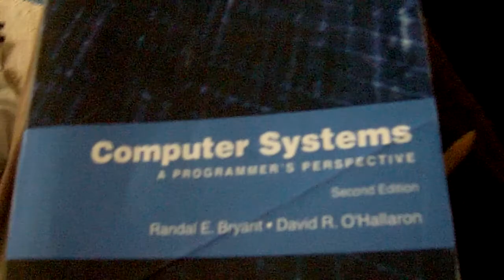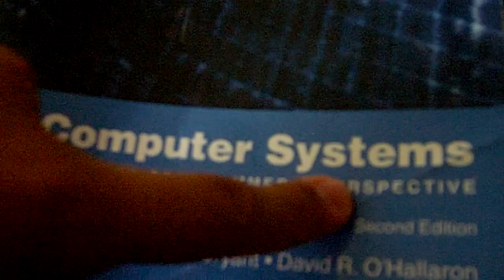Mini vlog: Endelig ferie!!!!